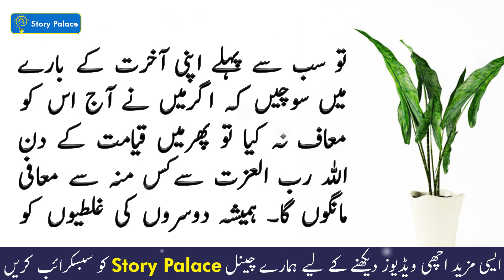Aik Admi Ke kahani | Moral Stories in Urdu | Ikhlaqi Kahani | Sabaq Amoz Kahani | Story Palace